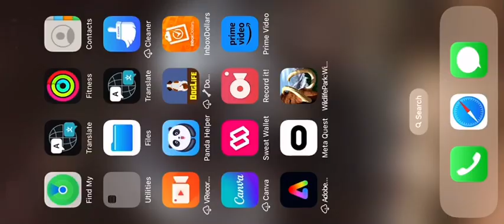Ultimate Fox Simulator- The Desert Exploration (Fox Appreciation Day)